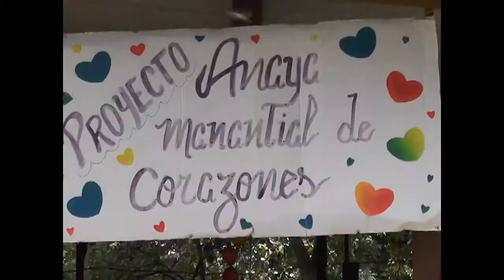Promueven cuidado del medio ambiente en Ciego Montero a través de proyecto sociocultural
Un interesante proyecto sociocultural lidera iniciativas que promueven el cuidado del medio ambiente e inciden en el rescate de tradiciones locales en el consejo popular Ciego Montero de Palmira. La periodista Adriana Peña Barbieri, nos acerca a esta experiencia comunitaria.